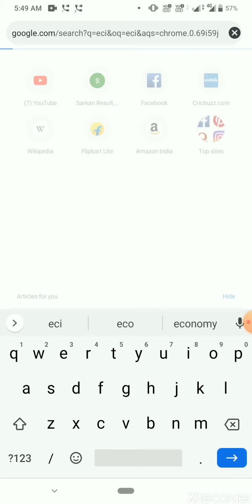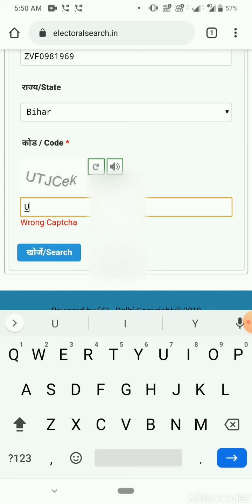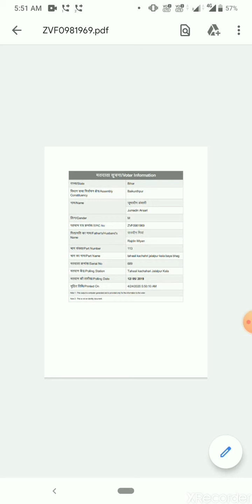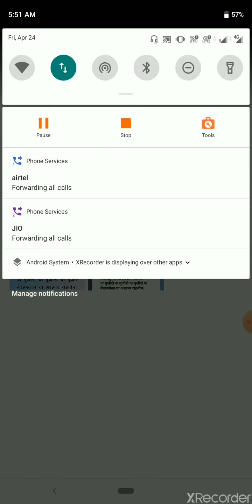EPIC नंबर के द्वारा वोटर आईडी कार्ड कैसे डाउनलोड करें!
in this video i gave information about how to download voter id card by epic number in pdf !